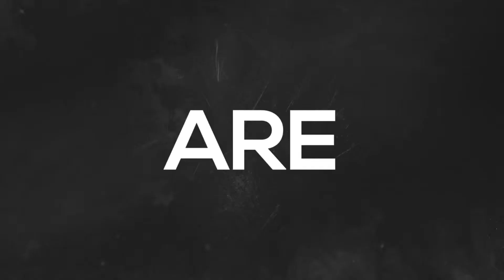John 00 Fleming & Solarstone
Join us for a night of pure trance with these legends, John 00 Fleming & Solarstone at Khu 13 on Sunday 16 June!

Limited GA tickets available for 800k VND (includes 2 free drinks) so get your tickets quick before they sell out -

🚀 Everything is just one click away